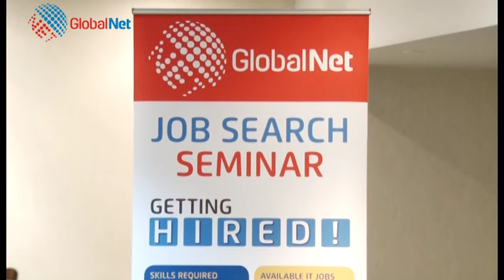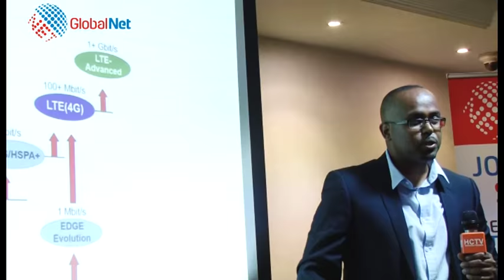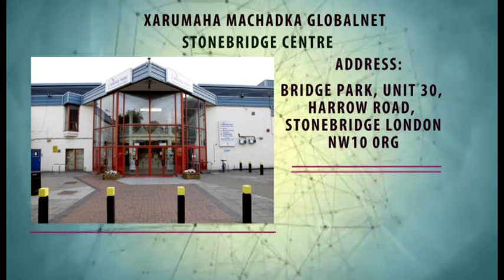Empowering Somali Community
GlobalNet is the leading IT training provider in London. A wide range number of companies and government agencies hire our students including NHS, Local Councils, IBM, Dell, Goldman Sachs, HSB, Barclays, RBS, Amazon, JP Morgan, Morgan Stanley, MoD, Cambridge University and many more!!